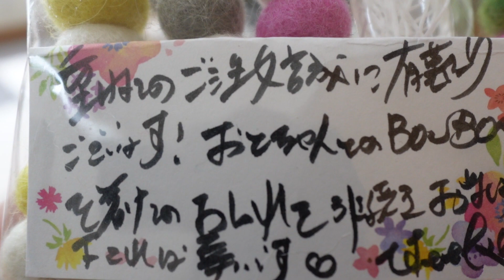ネックレスをつける豆柴が可愛すぎる件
▶豆柴おと。Amazon専用サイト　ペット商品紹介

◆ワンちゃんの自己紹介①
犬種　　：　豆柴（柴犬）
性別　　：　女の子
お名前　：　おと
生年月日：　平成31年4月30日 (4歳)
性格　　：　非常にお転婆で明るい性格
　　　　　　初めて会う方に対しても警戒心無く大喜び
　　　　　　服を着させる時、なぜか激おこぷんぷん丸
好きな事：　撫で撫でされること
嫌いな事：　お風呂、動物病院へ行くこと

◆ワンちゃんの自己紹介②
犬種　　：　豆柴（柴犬）
性別　　：　女の子
お名前　：　うた
生年月日：　令和4年3月1日 (1歳)
性格　　：　警戒心が強く、物凄くビビリなので吠える事が多い
　　　　　　性格はおとより温厚で、とても優しい子
好きな事：　お散歩
嫌いな事：　爪切り